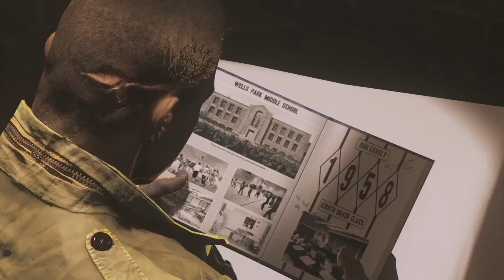TRISTAN PLAYS MAFIA III PART 15